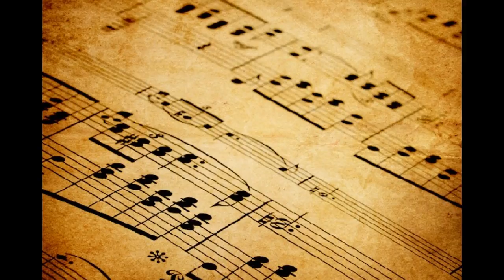Fandango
Piano accompaniment for "Fandango".  Composer is Forrest L. Buchtel.